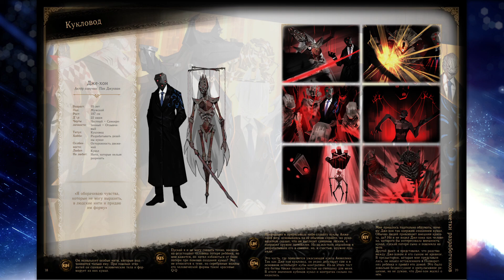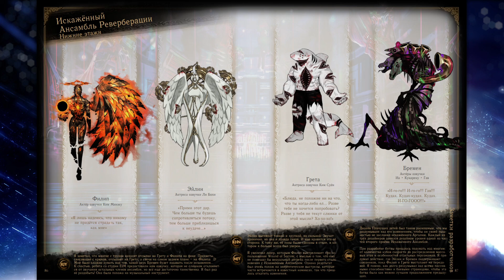Library of Ruina | Артбук #10 | И Самоосознание